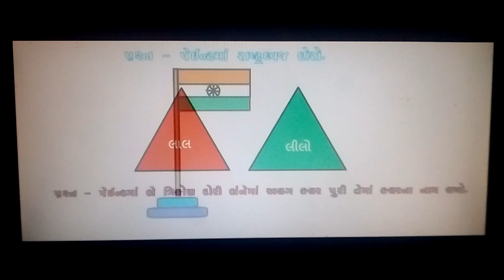GTU CCC PRACTICAL EXAM PAINT VIDEO